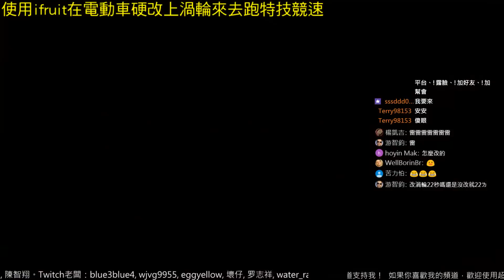【Kim阿金】GTA5 線上 全GTA最快的電動車硬改上渦輪會變成什麼樣子？ 旋風龍捲風實測 版本1.41 最新2017/11/19